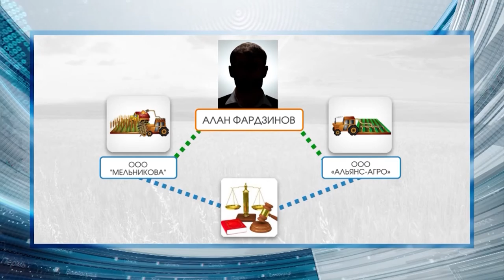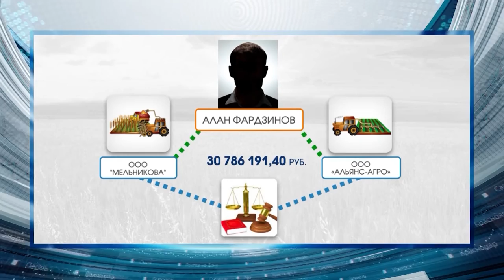Обманутые фермеры добиваются справедливости